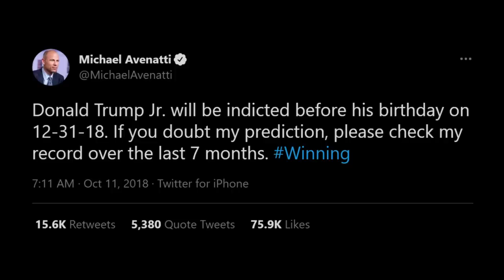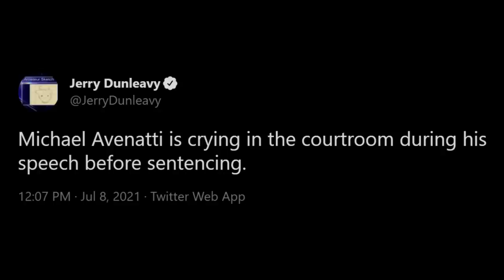WINNING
Famous Attorney Michael Avenatti went from being "Trump's nightmare" to become a fart in the wind after taking a huge L trying to extort Nike.

Trends